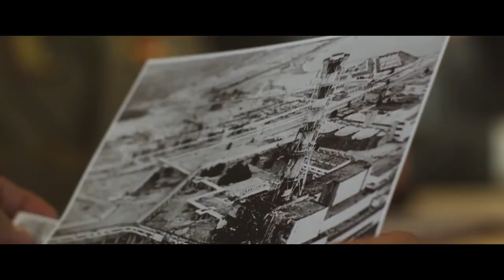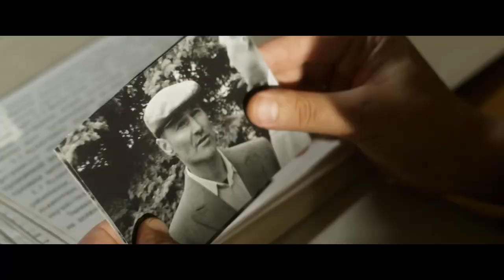Чернобыль ☢ Трейлер сериала ☢ 2022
22 марта 2022

1986 год. Шпионы ЦРУ по специальному заданию правительства США прибывают в Припять, чтобы собрать сведения о Чернобыльской АС. Подполковник КГБ Андрей Николаев (Игорь Петренко) начинает расследование и первой его целью становится Альберт Ленца (Дмитрий Ульянов) - самый опытный агент иностранных спецслужб.

Страна: Россия
Год: 2019
Жанр: исторический драма детектив

Премьера (РФ): 22 марта 2022
Возраст: 16+
Количество сезонов: 1
Количество серий: 12